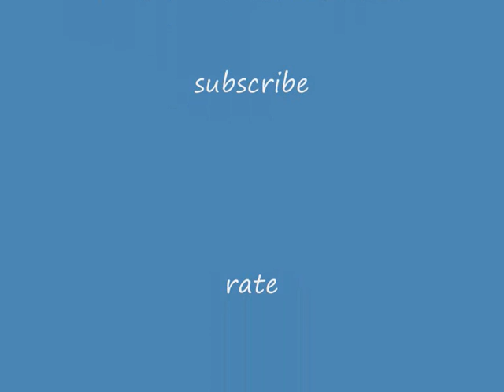moshling codes!!!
these are some moshling codes i did not copy this vid i took photos so plzz enjoy and rate!!